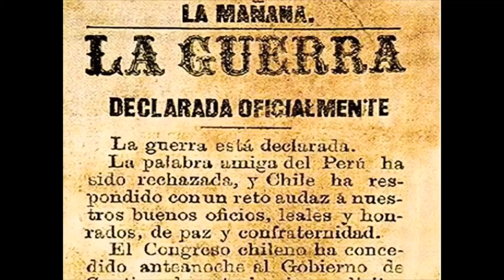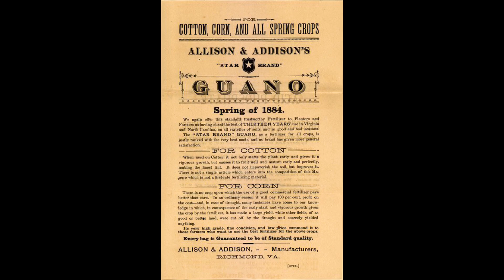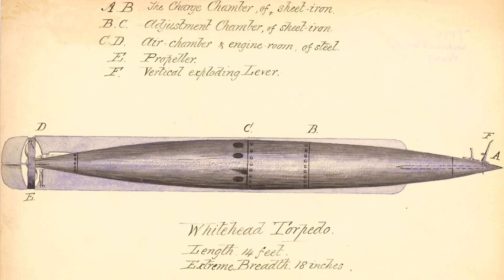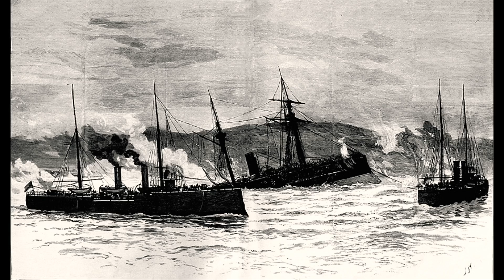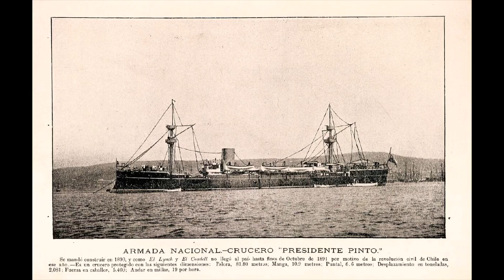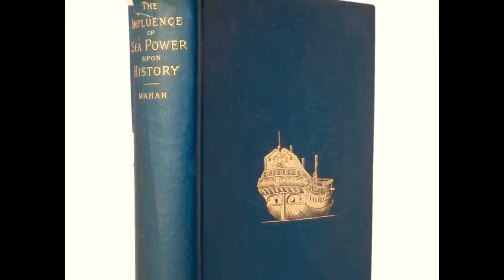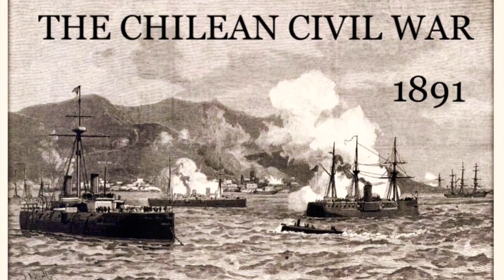The Chilean Civil War of 1891 🇨🇱 Why It Matters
A discussion of the Chilean Civil War, the rise and fall of President Balmaceda, and the war’s impact on naval design and policy in the late 19th & early 20th centuries.

Including the tutelage of Emil Körner and the German influence on the Chilean Armed Forces.

Also a discussion of the strategic necessity of naval power in South America and the South American naval arms race of the late 19th century between Chile, Peru, Argentina, and Brazil.